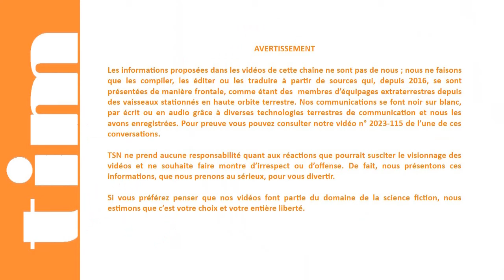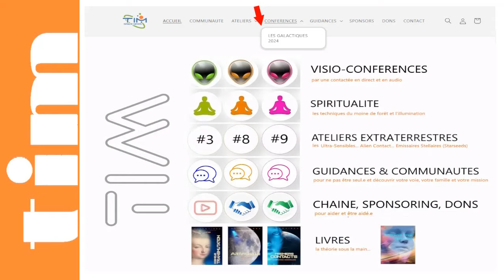TIM 2024-199 👽 SPACE NEWS 👽● GALACTIQUES n°34 ● LES VENUSIENS © |TRAILER